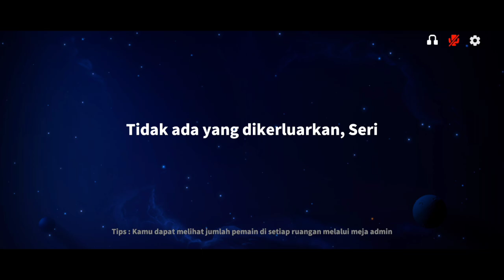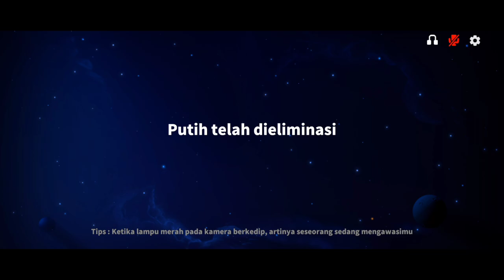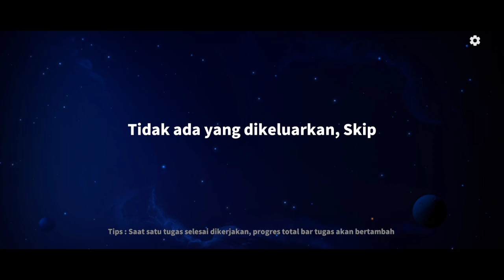PHANTOM BIKIN KESAL REPORT MAYAT YANG DIBAWA DOKTER!!!